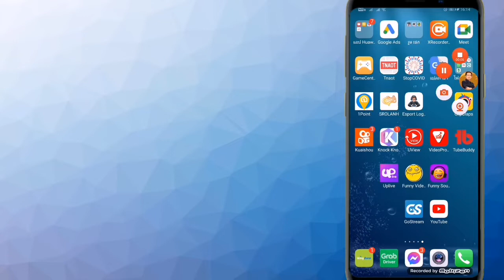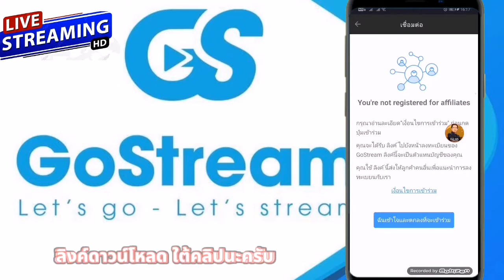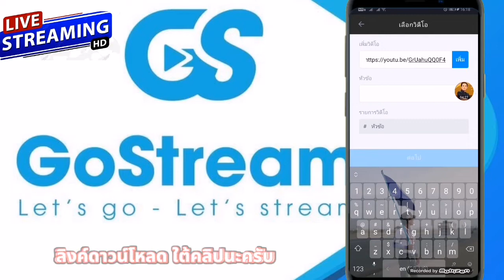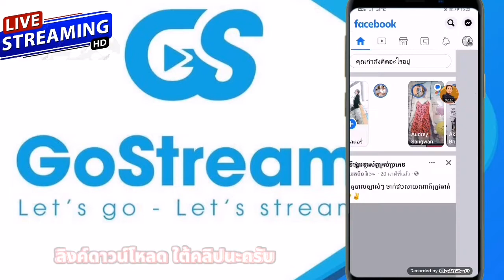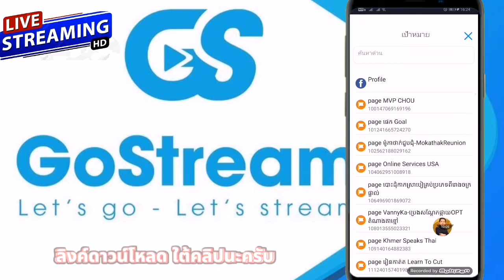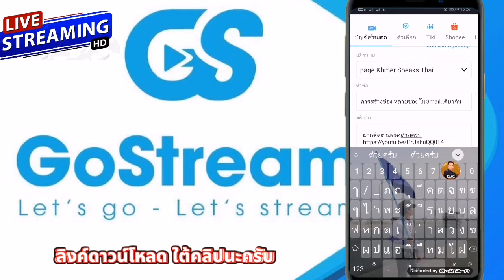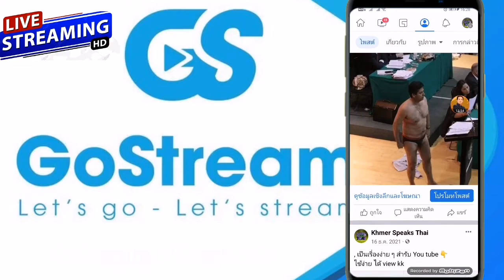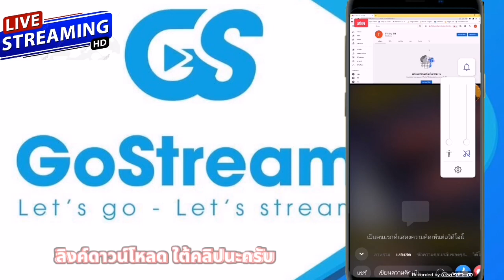วิธี​การ Live Stream YouTube​ และ​ Facebook โดยแอป Gostream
gostream แอพไลฟ์สด ได้เงิน#

- สมาชิกที่เข้าร่วมในระบบแอฟฟิลิเอทจะต้องเสียค่าภาษีรายบุคคล 10%.

- บริษัท Gostream จะเก็บค่าภาษีรายบุคคล 10% เพื่อดำเนินการตามขั้นตอนของหน่วยงานรัฐในการจัดเก็บภาษี ก่อนจะดำเนินการจ่ายค่าคอมมิชชั่นให้กับสมาชิกที่เข้าร่วมเป็นแอฟฟิลิเอท

ตัวแทนของ GoStream สามารถอัพเกรดแพ็คเกจสำหรับบุคคลอื่นได้

ตัวแทนจะเติมเงินก่อน จำนวนเงินนี้จะถูกหักเมื่ออัพเกรดแพ็คเกจให้สมาชิกคนอื่น ๆ

ในแต่ละเดือน ตัวแทนจะต้องรักษา Go Coin ของคุณไว้อย่างน้อย 3,000,000 GOC หากไม่ทำ ส่วนลดจะลดลงโดยอัตโนมัติเป็น 25%

สิทธิ์ของพันธมิตรจะไม่ถูกตัดออกหากบัญชียังมีเงินอยู่ในกระเป๋าเงิน

ติดต่อกับ fanpage หากคุณอยากเข้าร่วมเป็นตัวแทนหรือมีคำถามเพิ่มเติม.

The Khmer people speak Thai as a sharing experience
Living in Cambodia in Thai
คนเขมรพูดไทยเป็นประสบการณ์การแบ่งปัน
การใช้ชีวิตในกัมพูชาเป็นภาษาไทย
หากคุณต้องการความช่วยเหลือ
👇  ទំនាក់ទំនងបន្ថែម  👇
---Communicate through---